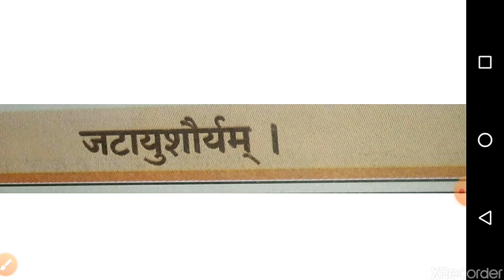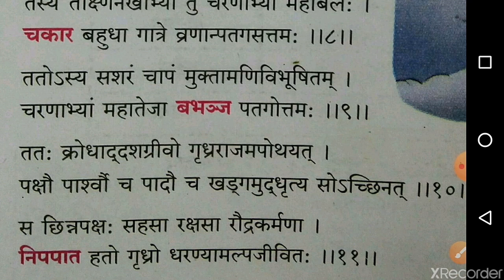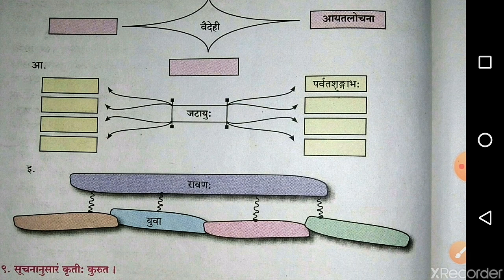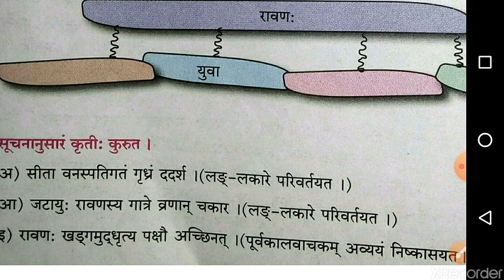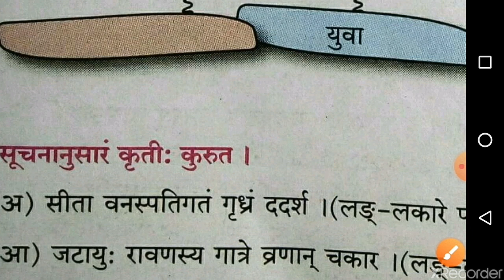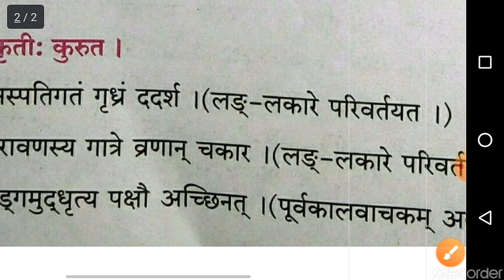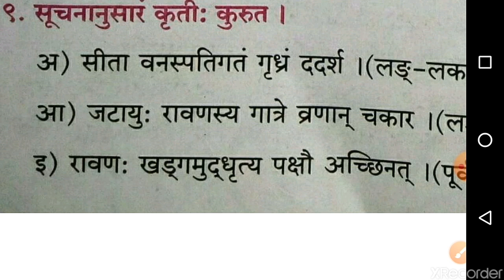जटायुशौर्यम् 4 -10 semi-mm-em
Chate Sambhajinagar Branch